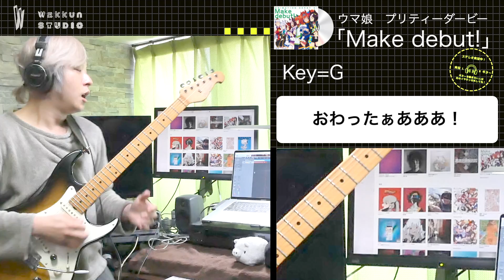【1mmも知らないウマ娘 - Make debut!】初見で弾いたらだんだんと慣れてきた気がする【初見ギター】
わっくんスタジオ 初見で弾いてみた ギター 弾いてみた ウマ娘 Make debut!

【モーダルインターチェンジに寄りそう】

0:00　オープニングトーク
0:48　本編
5:33　エンディングトーク

現在リクエストが40曲以上溜まっているため、ルールを設けようと思います。
①リクエストは1人1曲まで。リクエスト曲が公開されたら次のリクエストをしてOKとします。
②リクエストに関してはアーティスト名＋曲名を必ず指定してください。どちらかの指定がない場合は無効とします。
③同じアーティストは2連続で投稿しないため、しばらく待たせる事もありますがご了承ください。
④なるべく古いリクエストから投稿していきますが、アーティストや曜日により、前後することもあります。
⑤新曲などは優先的に投稿するのでご了承ください。
⑥あまりにも需要が無さそうな楽曲に関してはこちらの判断でやらない可能性があります。
⑦1000再生を超える楽曲に関してはTAB付きでガチ練習してだします。ただしこの1000再生は一気にくる可能性があるので数字があがっていく場合もあります！